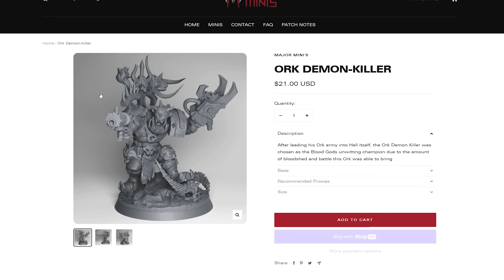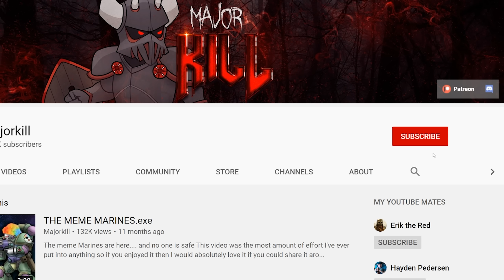Top 5 Most INSANE Orks In Warhammer 40k Lore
Orks deserve better, today we give 5 of them better